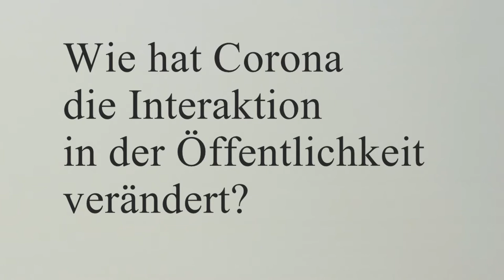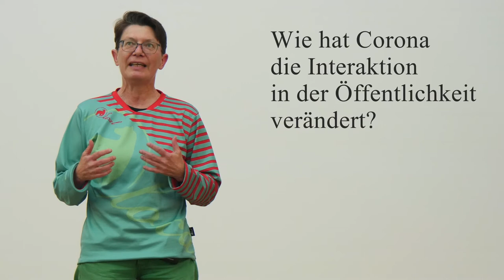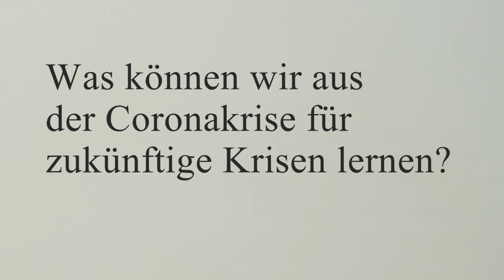Wie Corona die Gesellschaft verändert - Nina Degele - Corona im Kaleidoskop